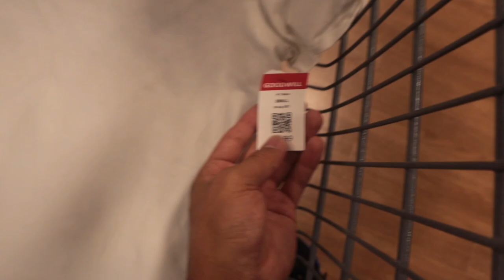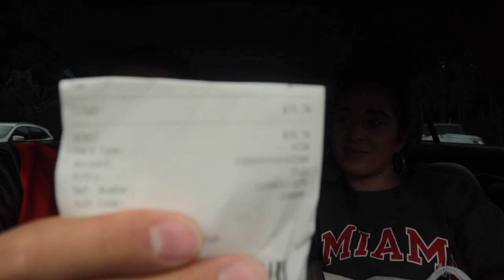$10 THRIFT STORE DATE CHALLENGE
WHATS UP GUYS ! y'all see the title! This challenge was super fun and super funny omg, You can do this with whoever you want, you and your date have to buy each other a outfit but have to keep the budget in the $10 frame nothing less nothing higher! This is what makes it fun because you dont know what your going to find at a thrift shop with so many different varieties of clothes and accessories! Then once your done getting the outfits you choose you must put the outfits on then go out anywhere you choose to go for the date but it has to be in public. I hope you enjoy watching our experience with this challenge and come see what we picked out for each other for $10! LOVE YOU GUYS !

Join us every week for new amazing content. We've been creating YouTube content for over 2 years now and its become a huge part of our lives. We appreciate everyone who truly supports us and shows love. We've been together as a couple for 9 years with 2 amazing little boys.